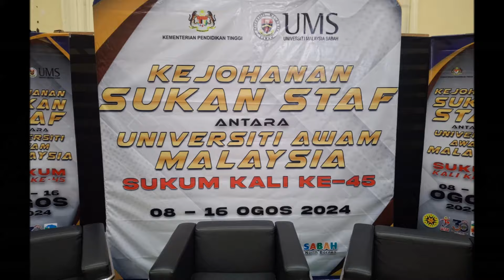Ust Zayd/Ayi USM vs UPSI Double Open Sukan Staf Universiti Awam Malaysia SUKUM 8-16 Ogos 2024